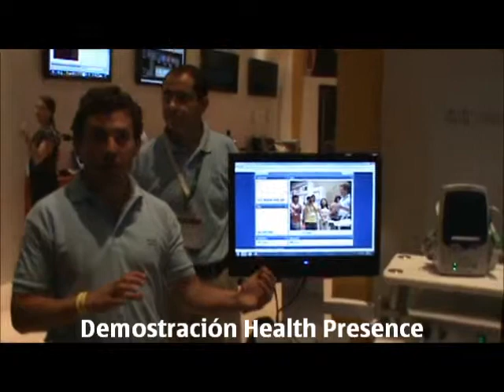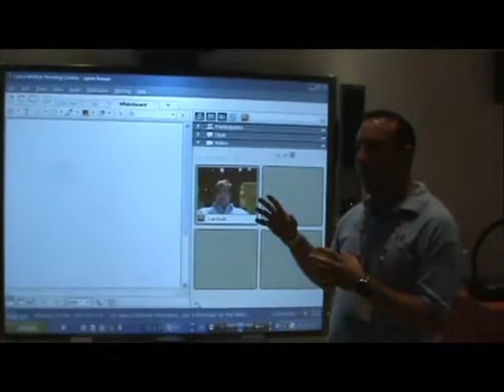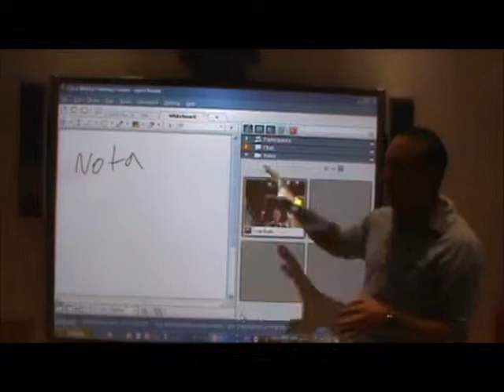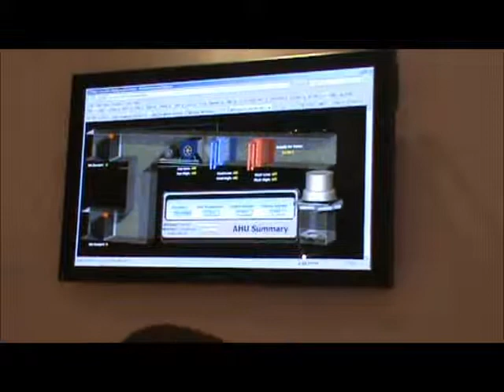Demos Cisco Centro de Innovación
En este video, ejecutivos de Cisco realizan demostraciones acerca de las soluciones desarrolladas por su Centro de Desarrollo, en las áreas de Salud, Educación y Seguridad.